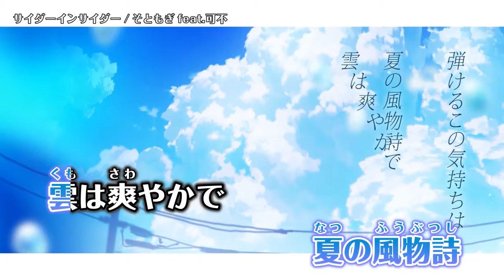【ニコカラ】 サイダーインサイダー 【Offvocal】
サイダーインサイダー / そともぎ feat.可不【オリジナル曲】 のカラオケ動画です。

ｰｰｰｰｰｰｰｰｰｰｰｰｰｰ
Credit
Music/Lyrics:そともぎ 様

Ba:そともぎ 様
Pf:そともぎ 様
Dr:デクノボウ 様